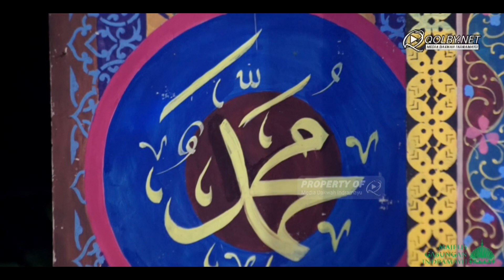Annabi Shollu Alaih Shalawatu Alaih | Maulid Akbar Musholla Daruttaqwa Plumbon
Barakallahu fiikum 🙏🏻